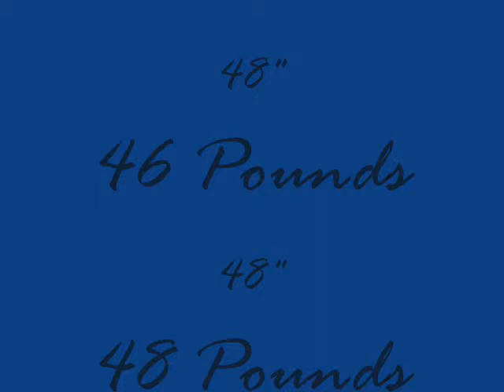Hatteras 08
Hatteras Red Drum Fishing WARNING: Some Bad Language 5 Citation Red Drum